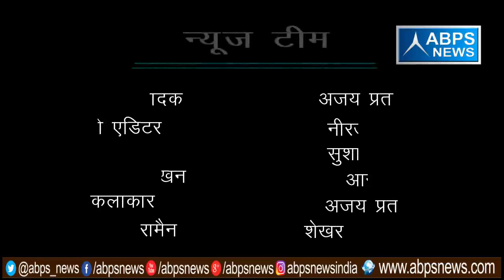गांव - अहमदाबाद, ब्लॉक - नवाबगंज,, जिला - बरेली